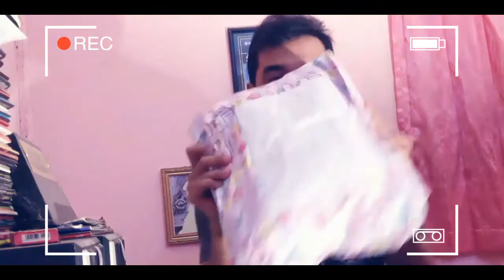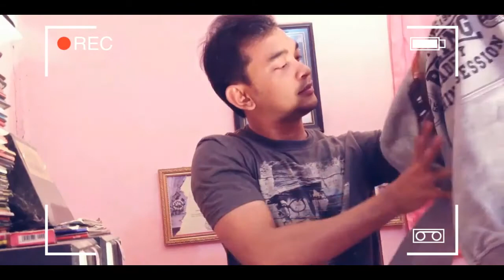BOX HELLO KITTY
Sorry if my sound not perfect. :D
Thanks.